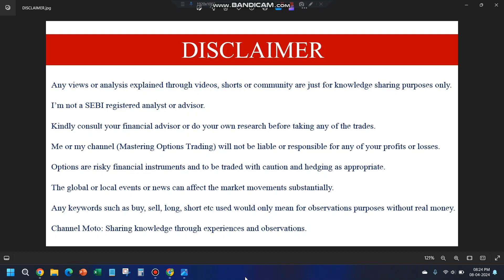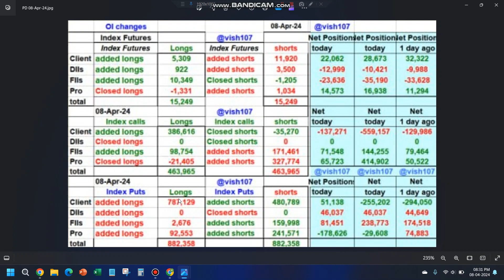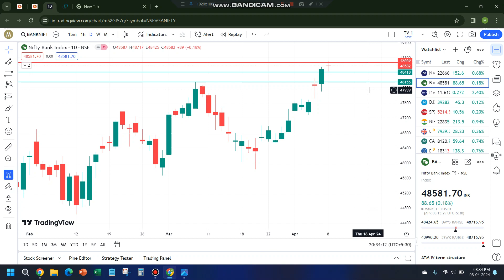#89 Nifty 23200+ target really?? | Retailers adding far OTM calls | Gap up and fall?